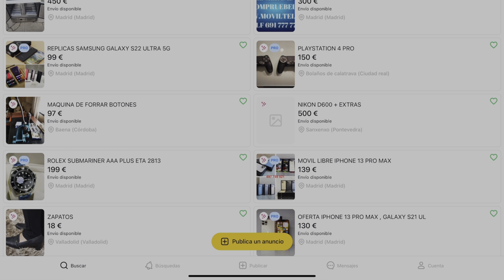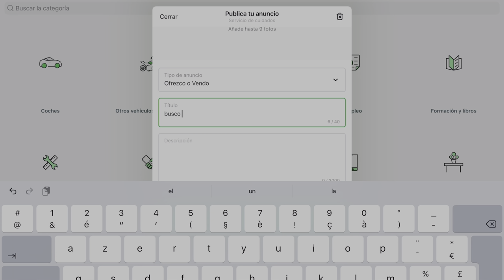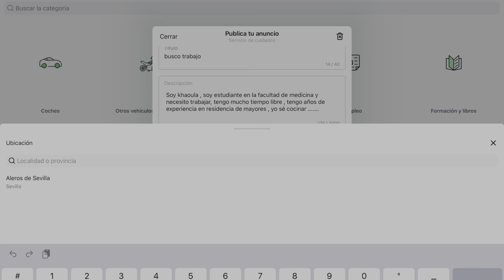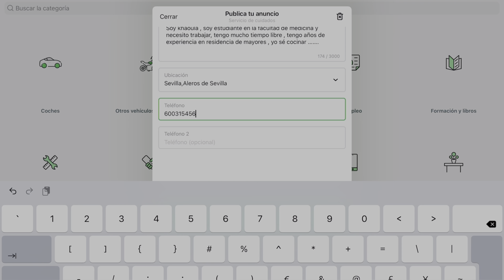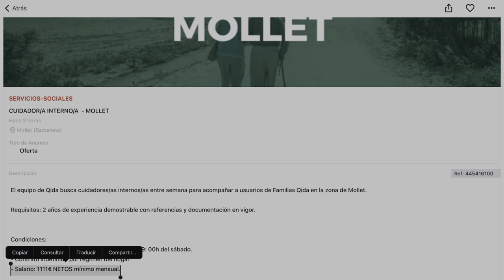العمل و الدراسة للطلاب في اسبانيا 🇪🇸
للمهتمين بالدراسة في اسبانيا 🇪🇸  : 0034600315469
* Instagram : Con Khaoula | Contigo_consulting

العمل و الدراسة في اسبانيا

العمل والدراسة في اسبانيا
العمل بعد الدراسة في اسبانيا
العمل اثناء الدراسة في اسبانيا
الدراسة والعمل في اسبانيا
como vacunarse en espa�a

 دراسة في اسبانيا

دراسة في اسبانيا
دراسة في اسبانيا للمغاربة
دراسة في اسبانيا للجزائريين
دراسة في اسبانيا مجانا
دراسة في اسبانيا 2021
الدراسة في اسبانيا مجانا
الدراسة في اسبانيا للمغاربة 2020
الدراسة في اسبانيا للمغاربة 2021
الدراسة في اسبانيا للجزائريين 2021
الدراسة في اسبانيا للمصريين
دراسه في اسبانيا مع تاشيره دخول
دراسة في اسبانيا
تحويل فيزا سياحة الى فيزا دراسة في اسبانيا
فيزا دراسة في اسبانيا
دراسة اللغة الاسبانية في اسبانيا
دراسة الطب في اسبانيا
دراسة الماستر في اسبانيا
دراسة اللغة في اسبانيا
دراسة الطيران في اسبانيا
دراسة الدكتوراه في اسبانيا
دراسة اللغة الاسبانية في اسبانيا للجزائريين
دراسة اللغة الانجليزية في اسبانيا
دراسة اللغة الاسبانية في اسبانيا للمغاربة
دراسة الطب في اسبانيا باللغة الانجليزية

عمل في اسبانيا

عمل في اسبانيا
عمل في اسبانيا 2022
عمل في اسبانيا 2021
عمل في اسبانيا 2020
العمل في اسبانيا 2021
العمل في اسبانيا 2020
العمل في اسبانيا الفلاحة 2020
العمل في اسبانيا الفلاحة 2021
العمل في اسبانيا بدون اوراق
العمل في اسبانيا للطلاب

البحث عن عمل في اسبانيا
هل يوجد عمل في اسبانيا
فرص عمل في اسبانيا